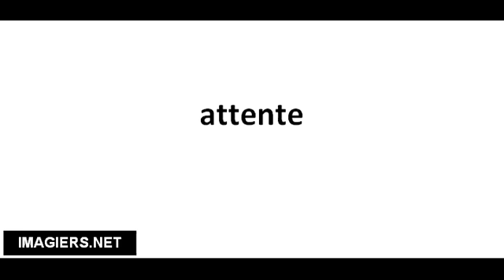Richtig Aussprechen # attente